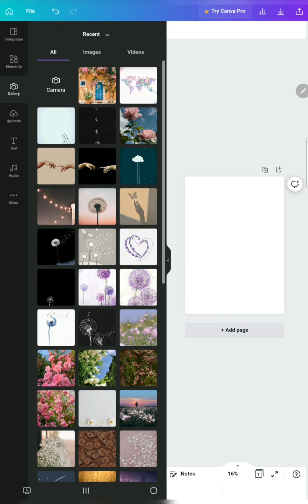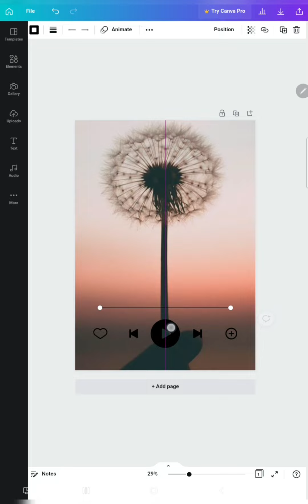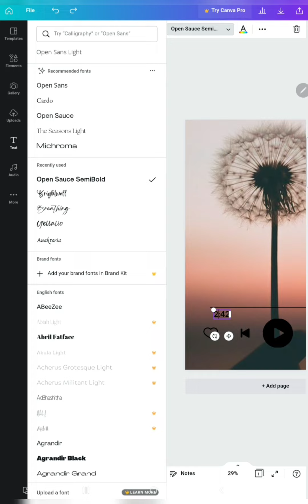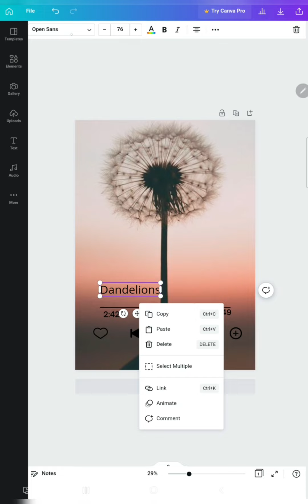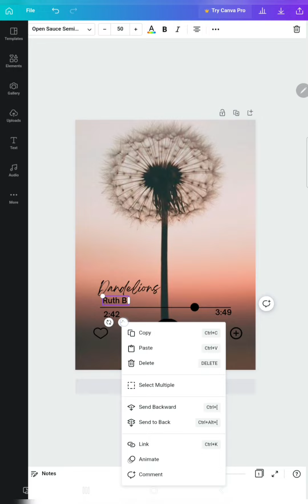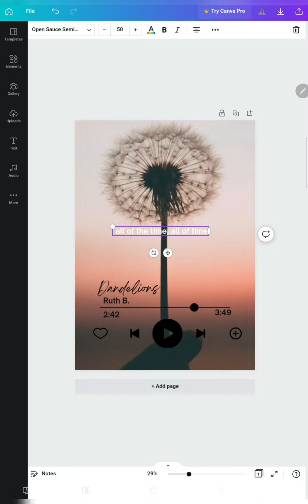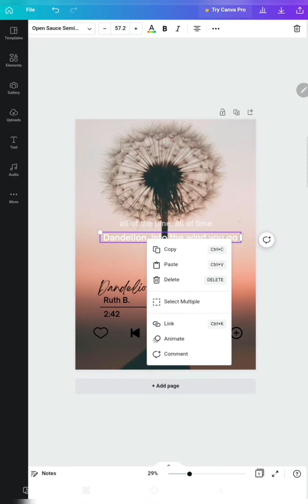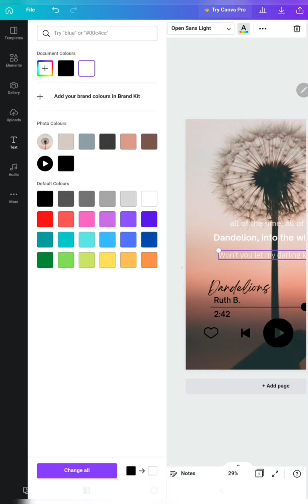Music Poster Desgin In Canva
Hi,
 In this video I have shown you how you can Desgin a music Poster in Canva . Follow for More.

WinterWonderland